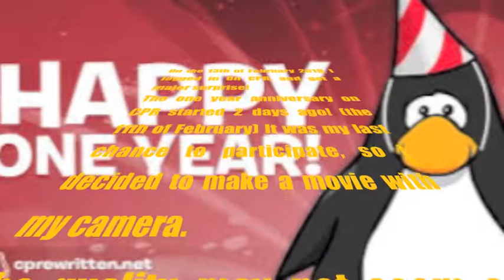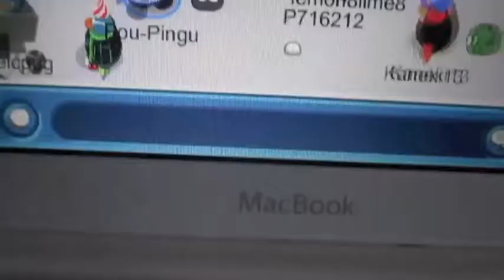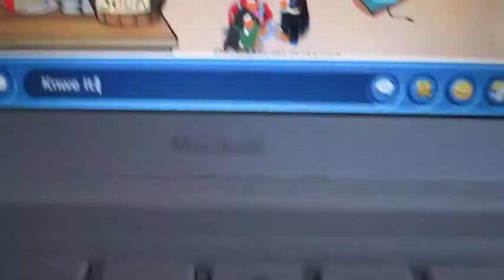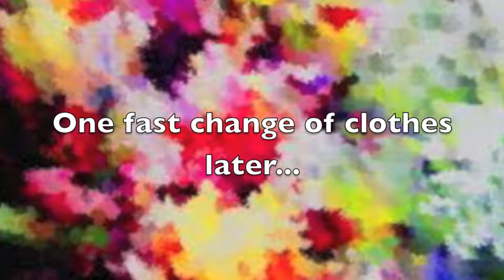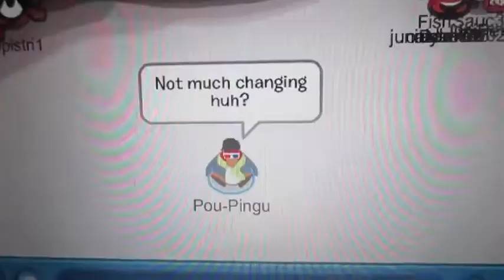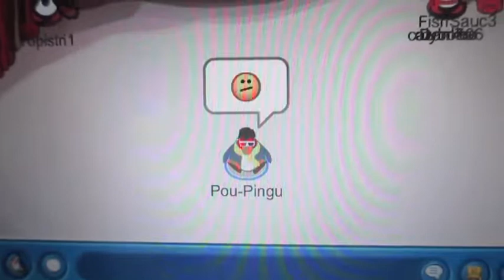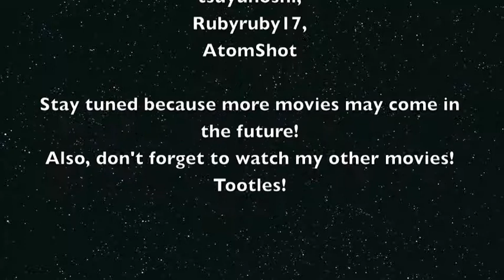Club Penguin Rewritten 1 Year Anniversary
Welcome to the one year anniversary of CPR! (kind of late, I know, but I put it once online and then erased it for personal reasons) I am showing you the place and what's new. The quality may seem far less than you expected, but I did my best. I know that it is kind of late for these kinds of movies, since CPR (*sniff*) shut down forever...